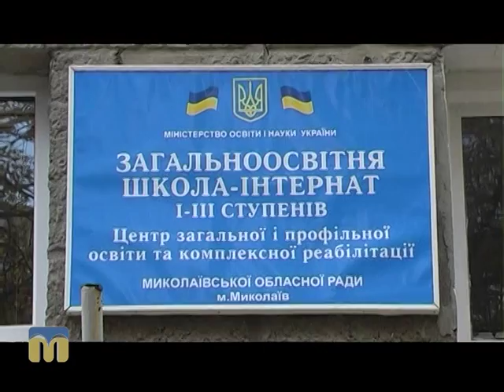ТНМ сюжет - осінній бал 26.10.2015